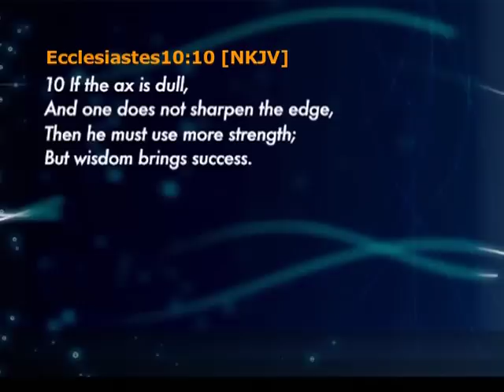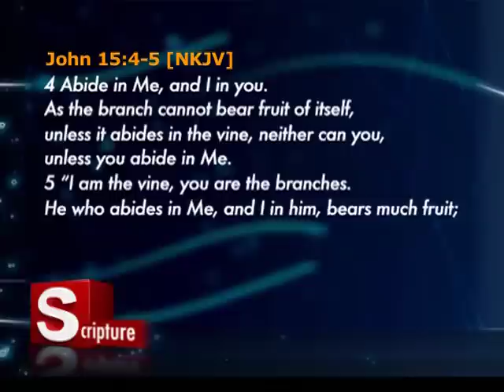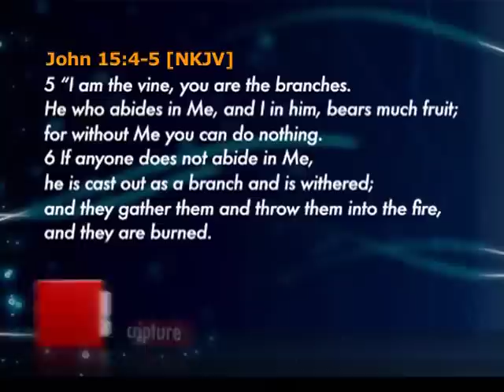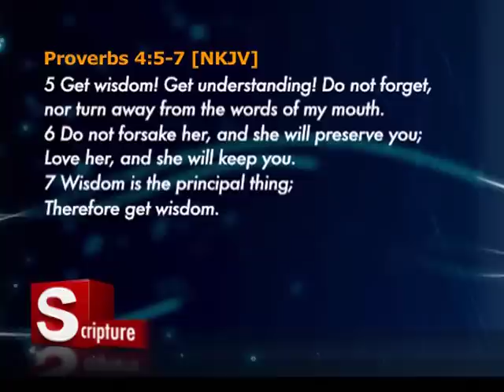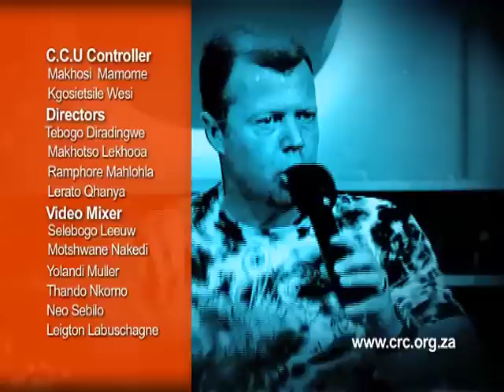Wisdom Brings Success